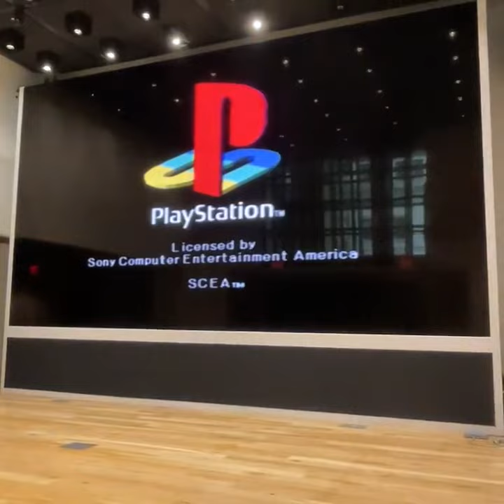Original PlayStation + 35-foot TV = unmatched satisfaction